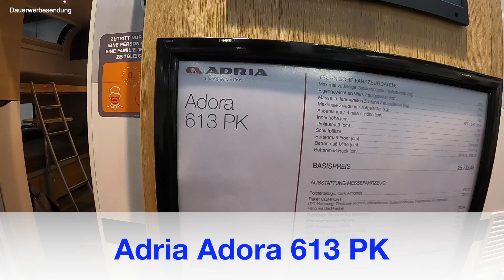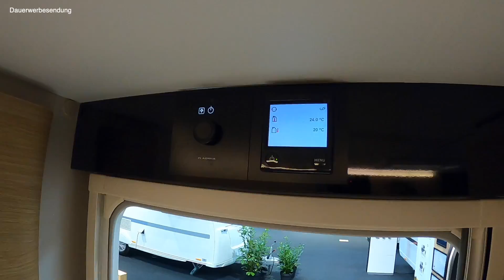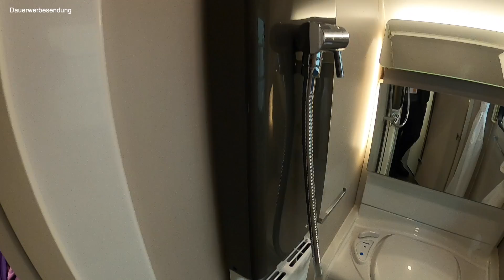Vorstellung des Adria Adora 613 PK auf dem Caravan Salon 2020